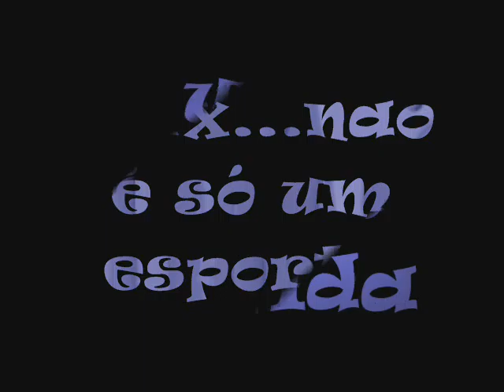sequence slide rodrigo lobao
fotos rodrigo de moto e com os brothers